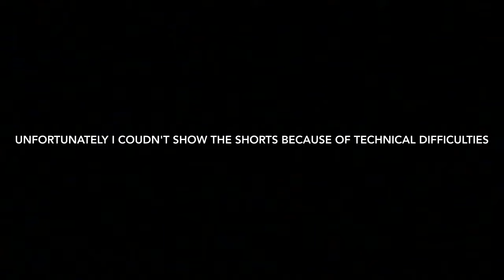New Clothes!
Leave Questions for Q&A!
HP videos come out soon.